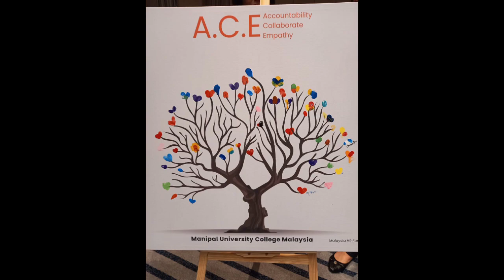MUCM TEAMBUILDING 2022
Super Team (desaru)